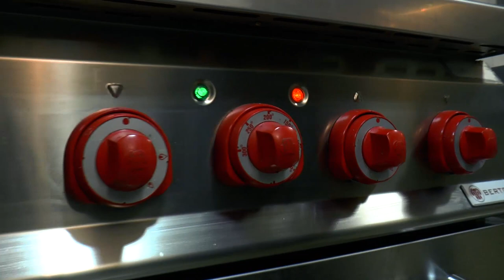Gotuj z Perkowicami. Odcinek 4: Gołąbki z kaszą gryczaną w sosie grzybowym